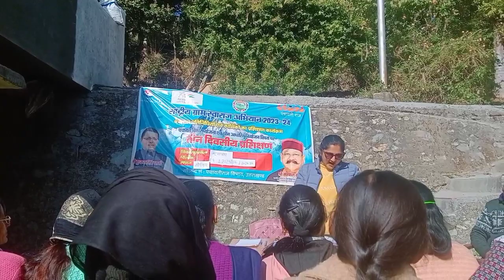siwanshi thapa#vlogs# prasiksshan se hua#mahilao main